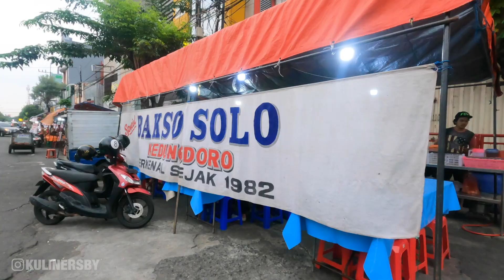BAKSO SOLO KEDUNGDORO SURABAYA | KUAHNYA NENDANG BAKSONYA FULL DAGING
Bakso baksoo. siapasih yg ngak suka makan bakso ? hampir semua suka kayaknya yaa. kali ini aku nyobain Bakso Solo Kedungdoro yg udah ada dari tahun 1982 loo. untuk kuahnya juara banget, butek kaldu gituu, dan baksonya full daging sapi. penasaran ? tonton sampai habis yaa..

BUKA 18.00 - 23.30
HARGA 17.000/PORSI